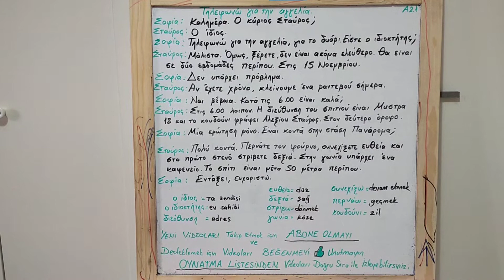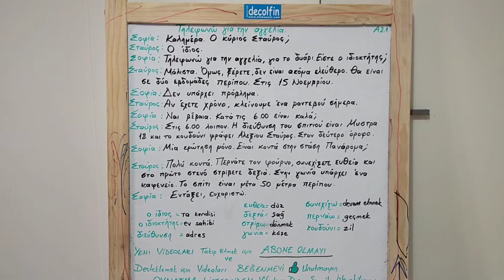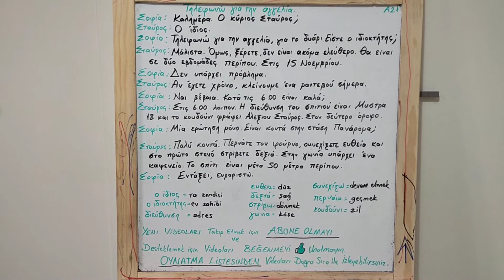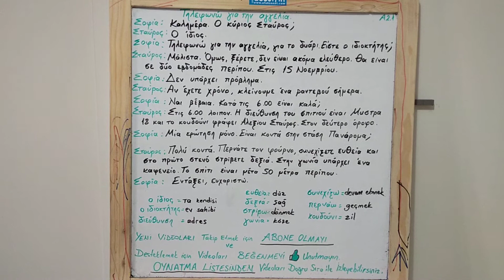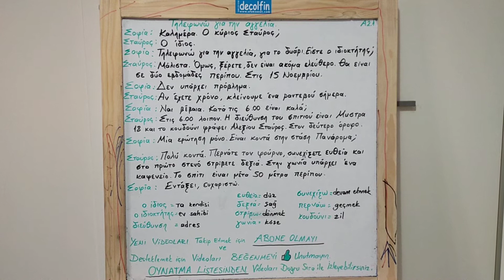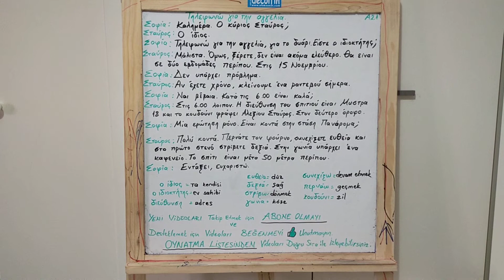Yunanca Diyalog 2 (A2.1) İlan için Telefon ediyorum